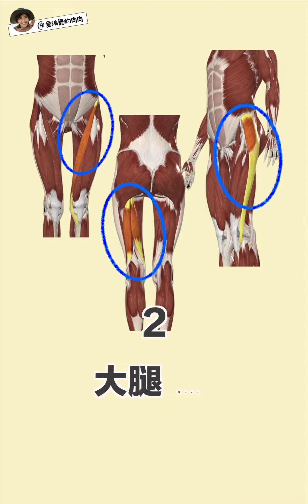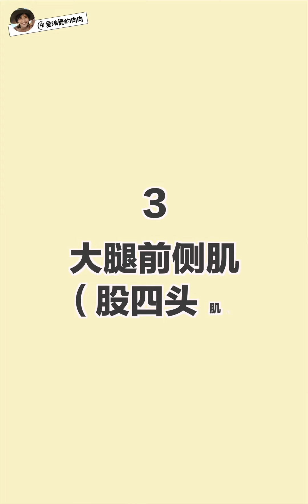6个动做缓解练舞后的肌肉酸痛｜新手友好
跟我学舞👇🏻👇🏻👇🏻
【舞动之初-学徒班】- 将教学视频与1对1辅导紧密结合

Newsletter 🗞️👇🏻
每次用不到5分钟的时间来成为自由舞动的有趣人